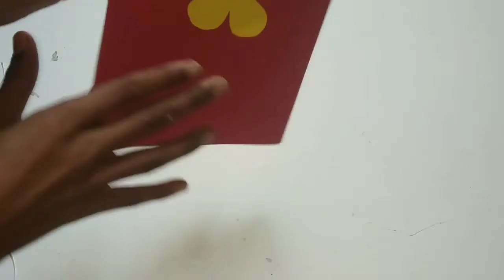Beautiful handmade birthday card making | how to make simple greeting card for boyfriend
Beautiful handmade birthday card making | Birthday Greeting Card making for boyfriend

 hello friends welcome back to my channel so today I am back with new video of birthday greeting card making idea you can give this card to your   friend ,best friend , boyfriend ,girlfriend, mom,dad and relatives

so materials required making in this simple greeting card are very simple which are easily available in the market

*colourful sheets
*stickers (pearls)
*glue
*sketch
*ribbon
*scissor
*glue

so don't waste more time let's learn how to make this easy and simple greeting card

if you like my video so please subscribe my channel and don't forget to press the bell icon for latest updates .it is totally free of cost to subscribe. so feel free to subscribe

Beautiful Birthday Greeting Card idea //DIY Birthday card // complete Tutorial

t ideas,how to make card for birthday,